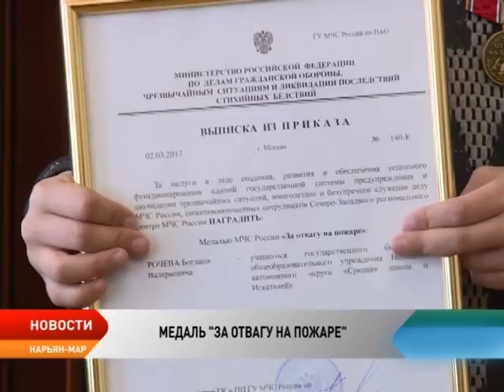Медаль МЧС «За отвагу на пожаре» вручили 9-летнему парню из Нарьян-Мара за спасение сестры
За решительные действия, проявленные в экстремальной ситуации. Ученик 3-го класса второй городской школы Богдан Рочев удостоился высокой министерской награды «За отвагу на пожаре». Маленький герой спас младшую сестру во время пожара. Возгорание произошло в декабре прошлого года в частном секторе поселка Захребетный. Когда отключилось электричество и пошел дым, старший брат не растерялся, и вовремя понял — из дома нужно уходить как можно скорее. Первое что сделал маленький герой — одел сестру и вывел ее на улицу. Не испугавшись, вернулся назад, вынес из дома своих черепашек и стал звать на помощь.